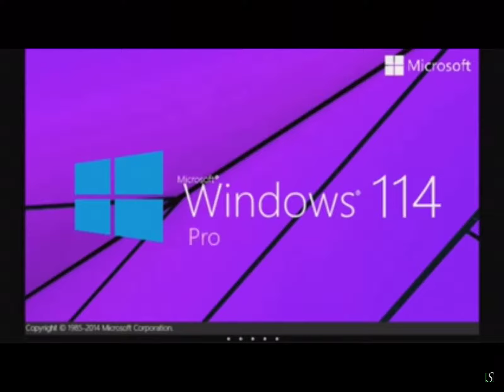Windows 114 Pro